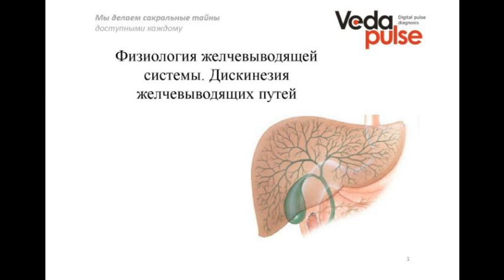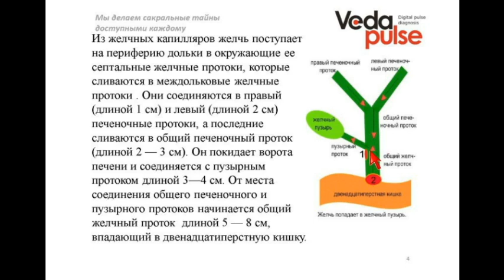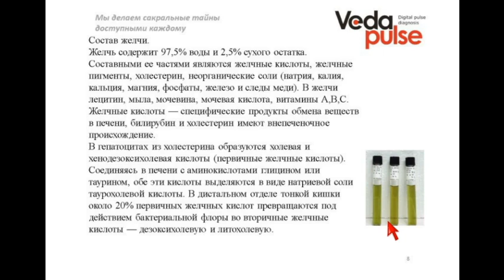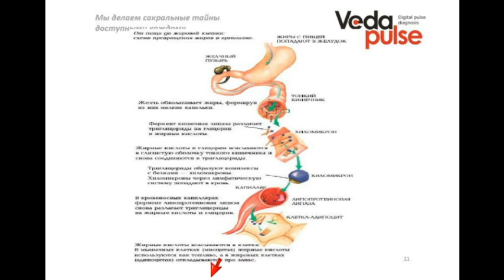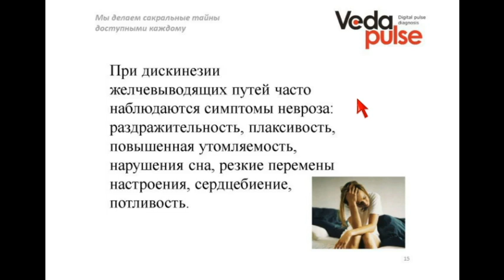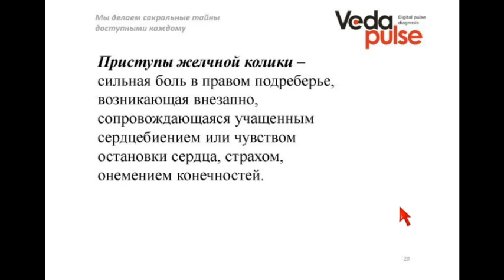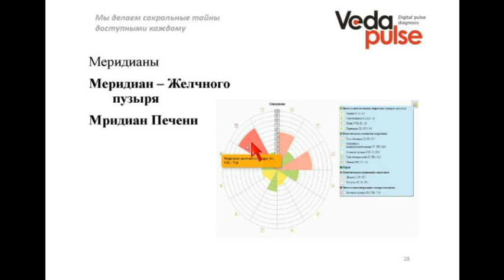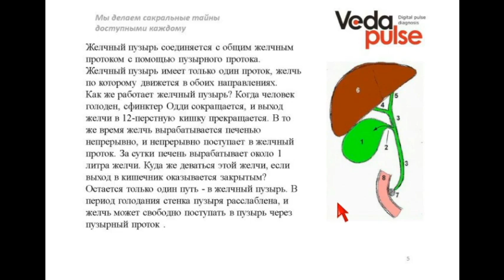Физиология желчевыводящей системы. Дискинезия желчевыводящих путей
В программе вебинара:
 - Физиологические особенности желчевыводящей системы;
 - Что такое дискинезия желчевыводящих путей;
- Причины развития,  клинические проявления и возможные осложнения дискинезии желчевыводящих путей;
 - Индексы "ВедаПульс"  при дискинезии желчевыводящих путей;
 - Аюрведические подходы в терапии.